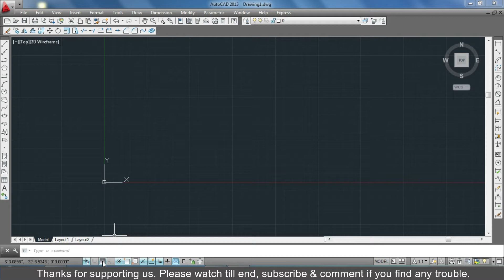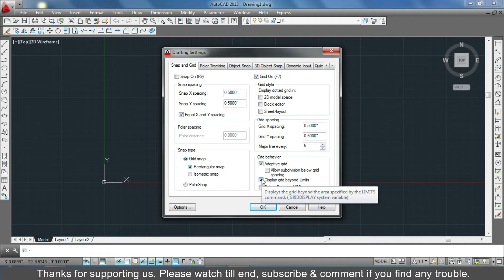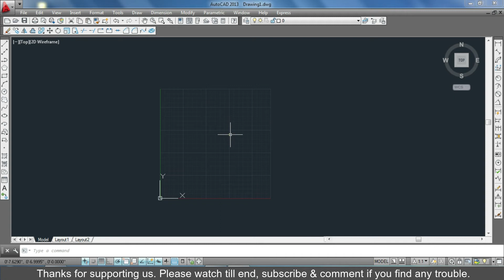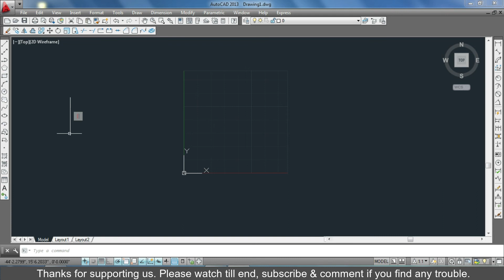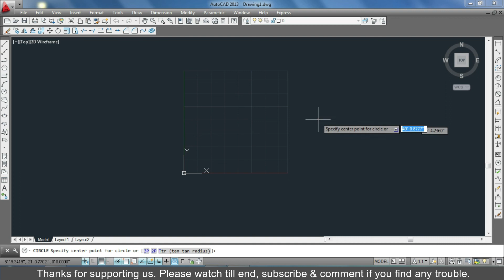#4. AutoCAD Bangla Tutorial (Part-4) | How to set limits in AutoCAD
We'll learn about AutoCAD 2D in this series. The videos in this tutorial series of AutoCAD will be arranged in such a way that for any level student, the AutoCAD 2D flame may seem quite simple. If you are interested in learning how to work online, I suggest you watch one of my videos in this tutorial series daily. My advice is that if you practice ten times a day after watching a class online, InshaAllah you will be able to learn even better from the AutoCAD course.

Your share and support motivate us to teach you better.